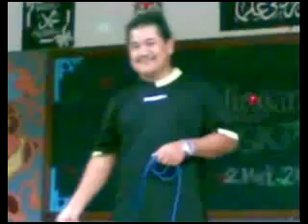Karoke MSKPPT Guru Dungun 2011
Tarikh 3 Mei 2011 (Jam 9 mlm)
Dewan SK.Kuala Dungun,Terengganu
Karoke MSKPPT Guru Daerah Dungun,Terengganu.